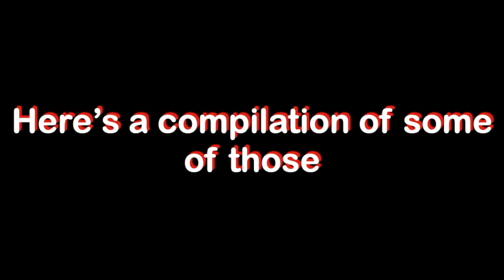Winner PICKS What we EAT for 24 hours | Tiktok Bloopers | Fiza Bawani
There was a lot of footage from last weeks video that didn't make the cut, here's a sneak peak of what wasn't in the final cut. ENJOYY:)